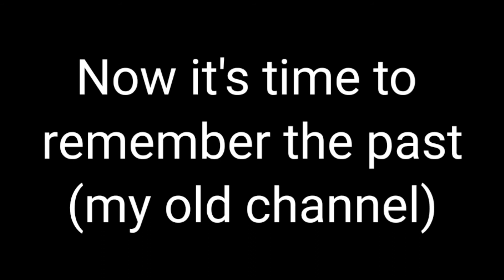100 Subs Milestone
Thanks